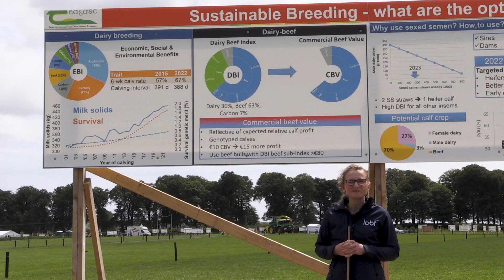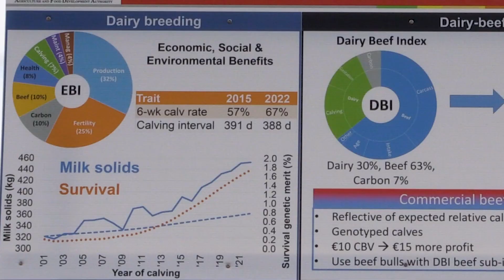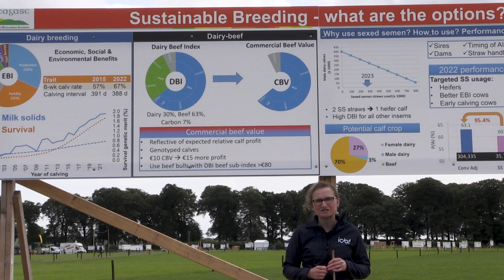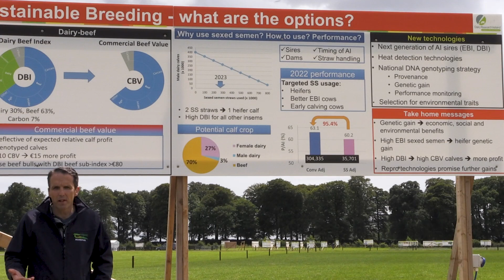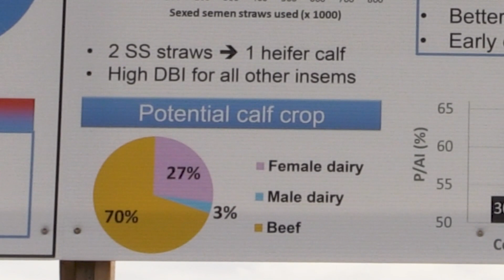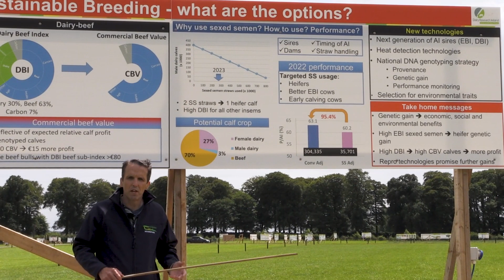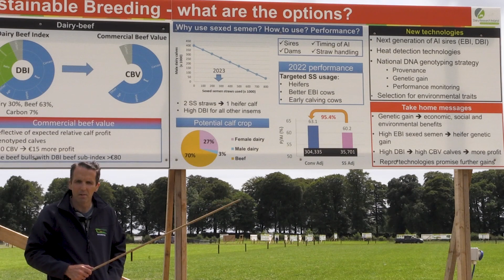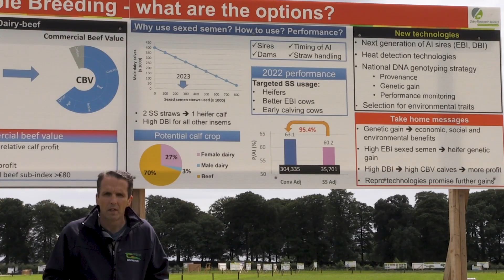Moorepark '23 - Sustainable Breeding - What are the options?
Siobhan Ring, Geneticist with @HerdPlus along with Dr. Stephen Butler, Teagasc spoke to attendees of Moorepark23 today about the options for sustainable breeding. Watch the full board back here